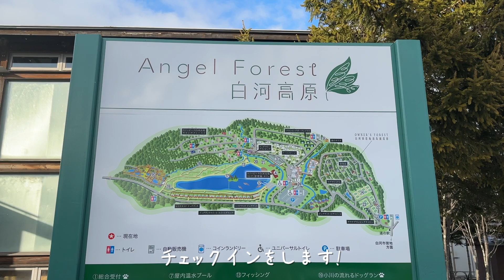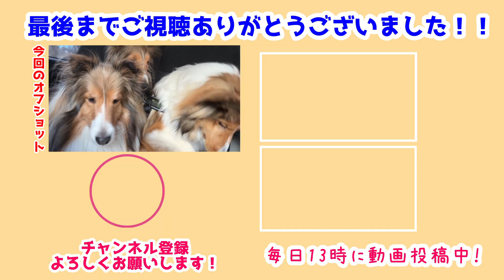【シェルティ】瑞鶴家の旅 #2【到着編】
今回もいつも通り下道で出発🚙💨
利根は初めての長距離移動✨
みんなで楽しくお出かけです🐾

到着したのは…🥰
素敵なところでたくさん遊べると思うと楽しみだね💕